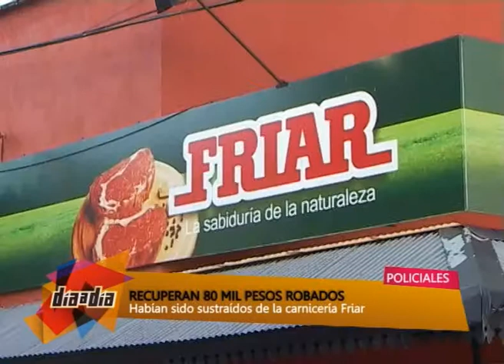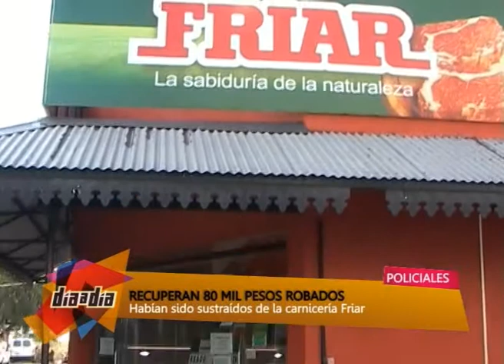NOTA RECUPERAN 80 MIL PESOS ROBADOS